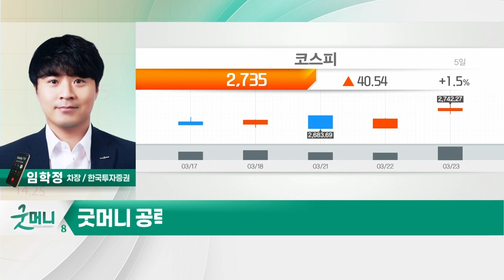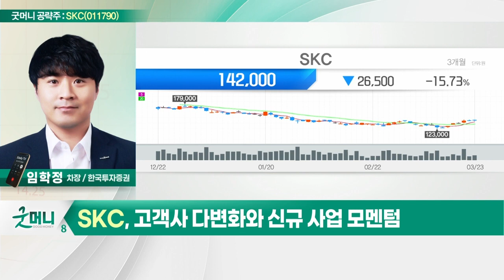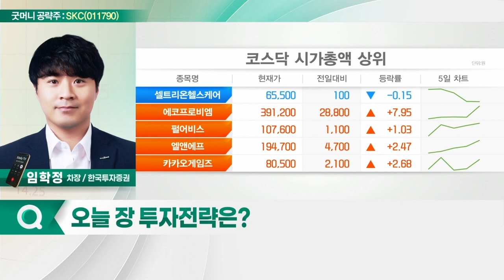SKC(011790)... 견고한 본업과 동박·반도체 소재 성장_굿머니 공략주 (20220324)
SKC(011790)
- 견고한 본업과 동박·반도체 소재 성장
- 성장 사업 중심의 비즈니스 모델 혁신
- 고객사 다변화와 신규 사업 모멘텀